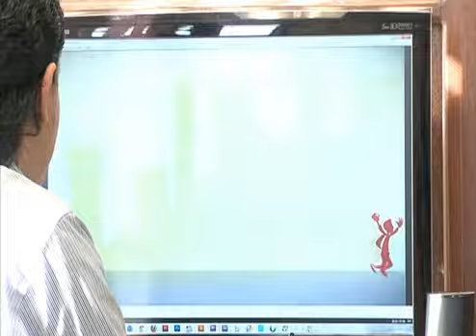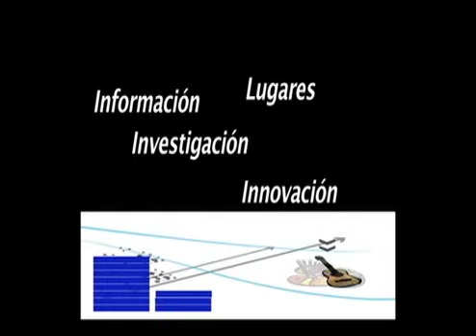Cabildo tres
Posesión en el 2013 del Tercer mandato indígena en la Universidad Tecnológica de Pereira, además un espacio de encuentro de otros cabildos y el Taita Víctor, quienes nos dicen de las organizaciones en las universidades de Colombia.